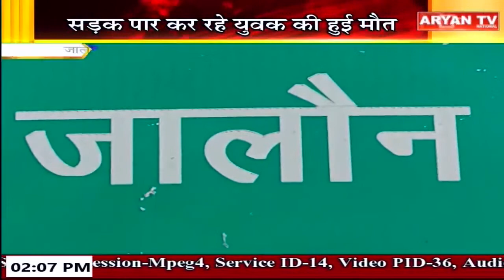News Live || 2 PM Hindi News || 03 June, 2023 || Live Breaking News | Latest News || Aryan TV